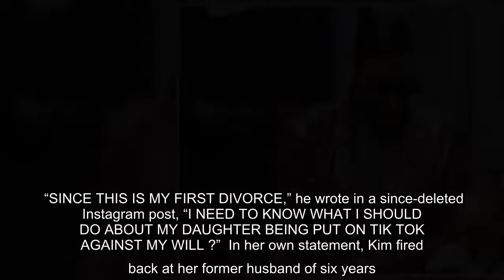Kim Kardashian, North West and Penelope Disick just made themselves over into emo girls for their la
Kim Kardashian, North West and Penelope Disick just made themselves over into emo girls for their latest TikTok. The reality star, her firstborn daughter and her niece all teamed up for a video to the tune of Machine Gun Kelly and Willow's "Emo Girl," in which they sported dramatic dark makeup to lip sync along to the new track. The song has…